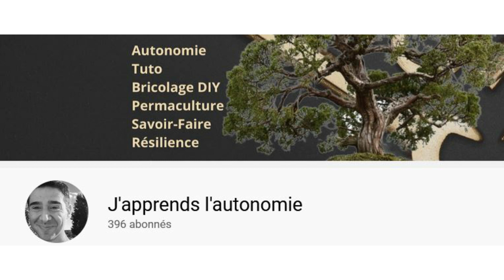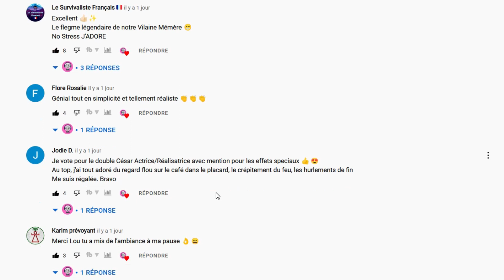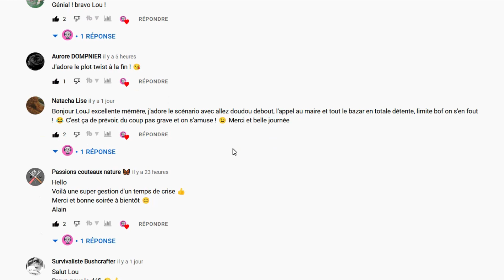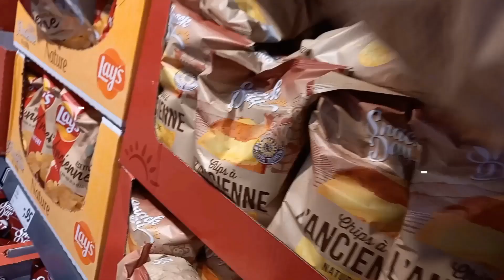Vlog du 22 octobre 2022 : on ne dirait pas que l'hiver vient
Dans ce vlog je vous présente deux chaines, on fabrique une lampe à huile avec un génie dedans et on va compléter les stocks avec le seul produit réellement nécessaire pour les filles.

Acheter l'almanach 2023 de la Vilaine Mémère
Mèche pour bougie

MON MICRO CASQUE Corsair HS35
MA WEB CAM : LOGITECH
MON APPAREIL PHOTO Sony DSCH300
Trépied léger de 152 cm pour appareil photo